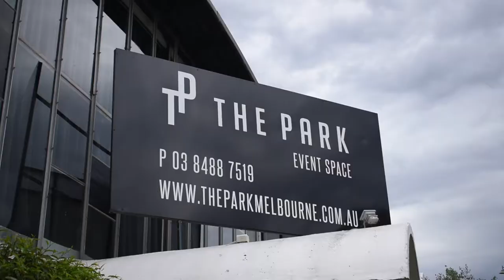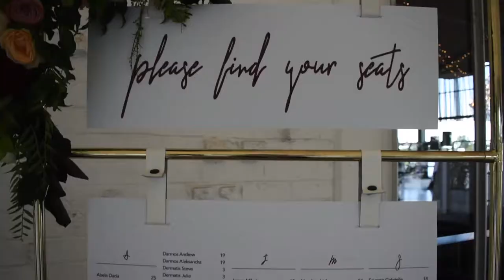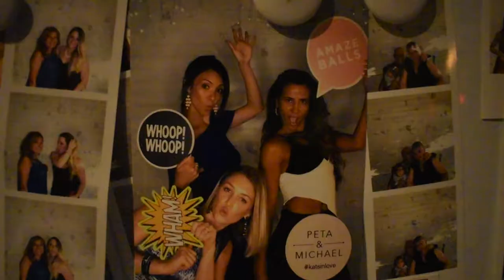Smashing Plates at Michael & Peta's Wedding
The videos I put on Youtube are my point of view as a wedding DJ & MC. From my journey to the venue till the very end when I leave.

This is what I see at weddings and the great ideas some couples come up with to make their night special.

MC and Band: Levendopeda
Melbourne Wedding Band

Follow me on the socials:
OPA Entertainment
George Stavrakis